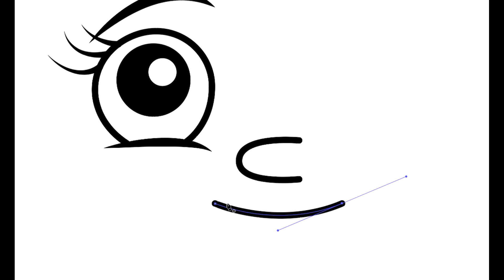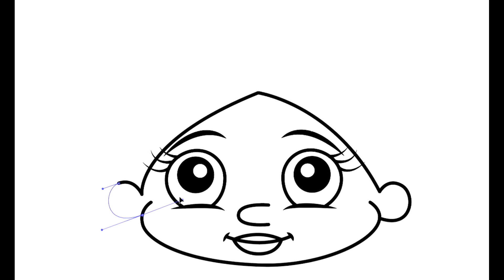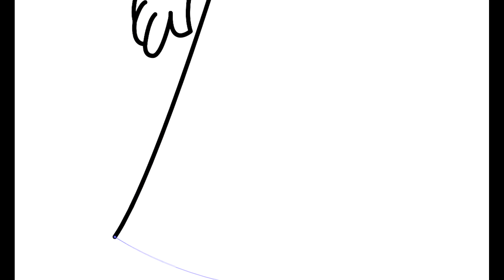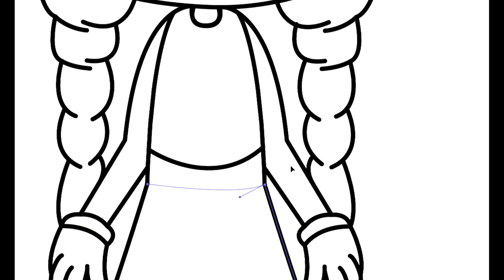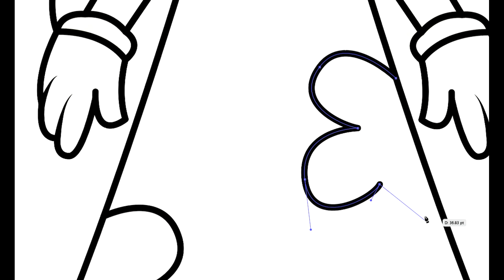Chutki Drawing Illustration From Chhota Bheem Cartoon | How To Draw Chutki From Chhota Bheem Cartoon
1.
2.